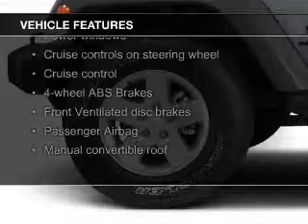2015 Jeep Wrangler Unlimited - Tomah WI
Phone:
Year: 2015
Make: Jeep
Model: Wrangler Unlimited
Trim: Rubicon
Engine: 3.6 liter 6 cylinder 24 valve
Transmission: 5-Speed Automatic
Color: Silver
Mileage: 0
Address:
1200 North Superior Avenue